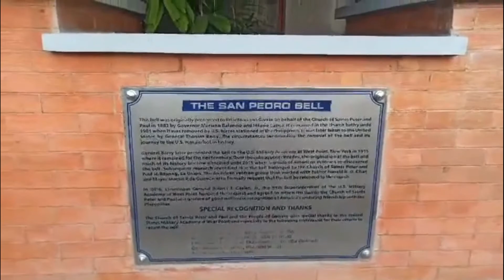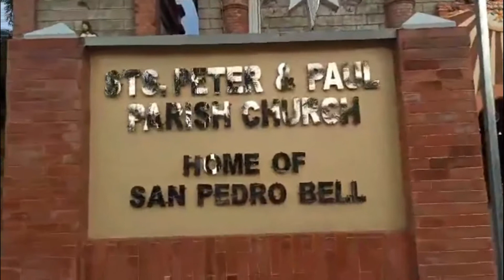Group 5-A The Local History of La Union (Vlog)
Passed by:
Charles Vincent Quibin
Rejing Montañez
Israel Buenavista
Christian Mabalo